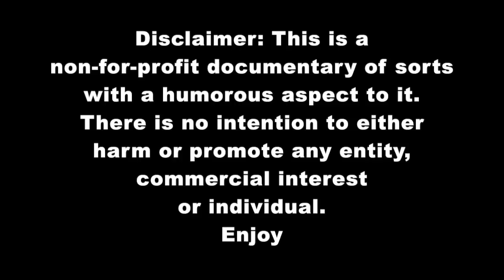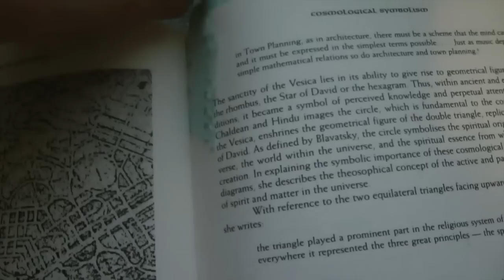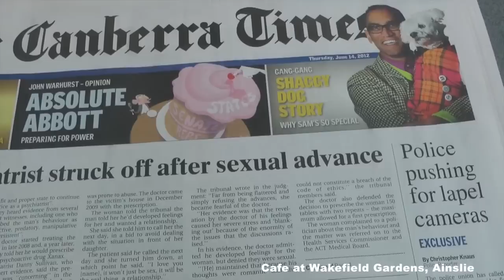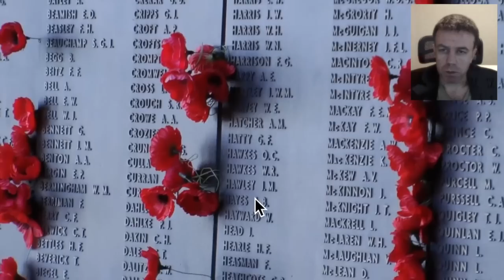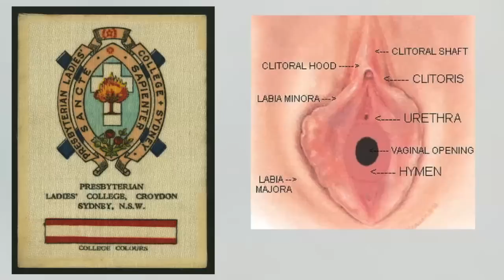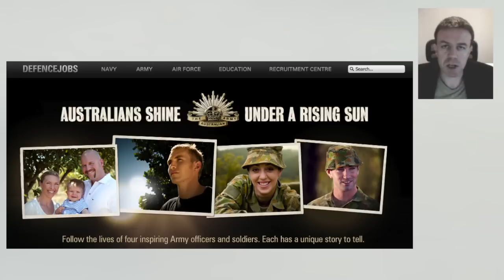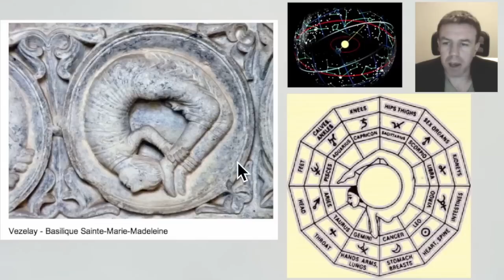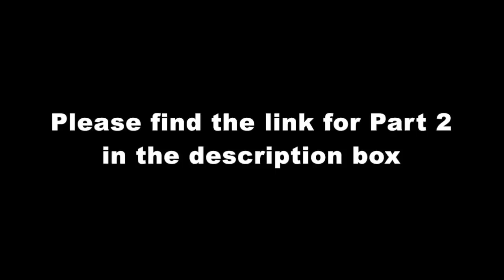All Roads Lead to Canberra (1 of 4)